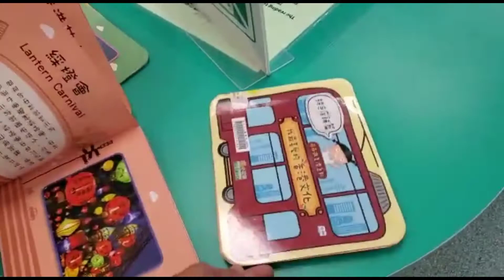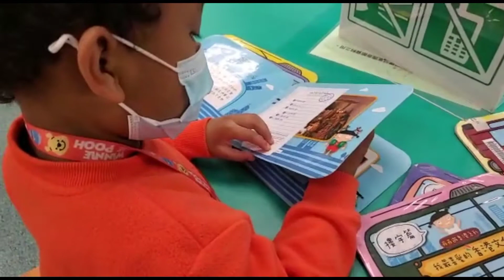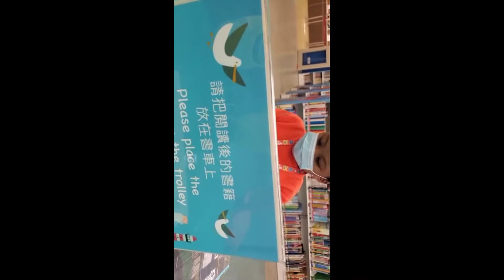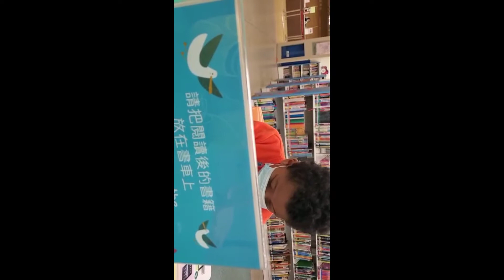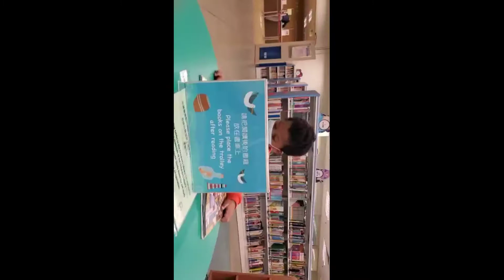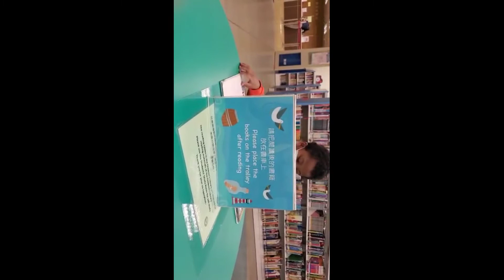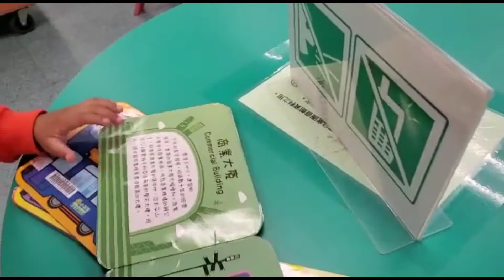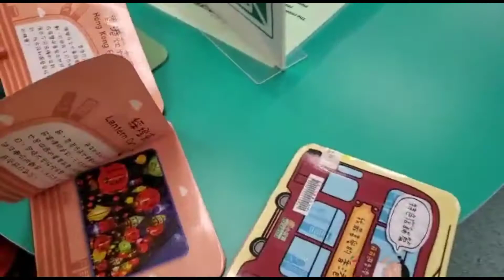TUMAMBAY KAMI NI KULOT SA LIBRARY PALIPAS ORAS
because the weather is not good to stay outside while waiting for other kulot(twin) we decuded to stay in the library so kulot1 can spare his time.